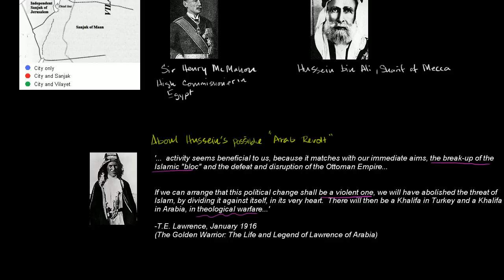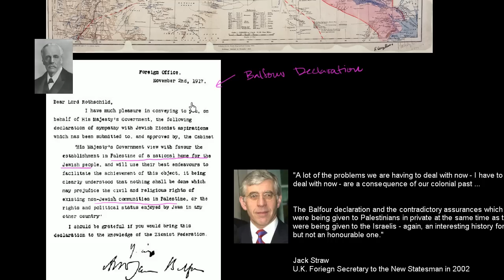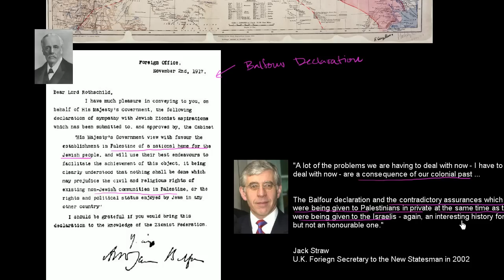Sykes-Picot Agreement and the Balfour Declaration | The 20th century | World history | Khan Academy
Courses on Khan Academy are always 100% free. Start practicing—and saving your progress—now

Created by Sal Khan.